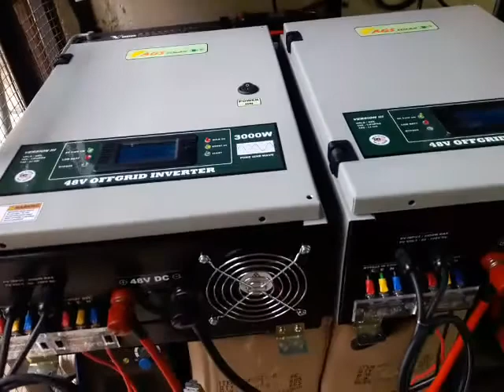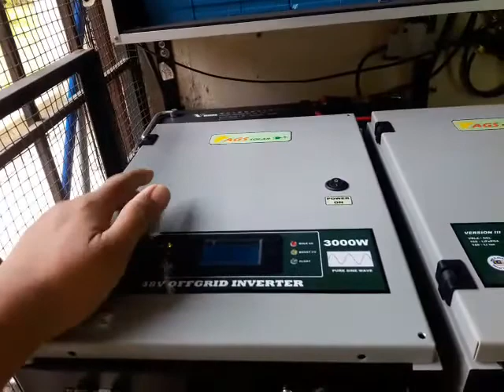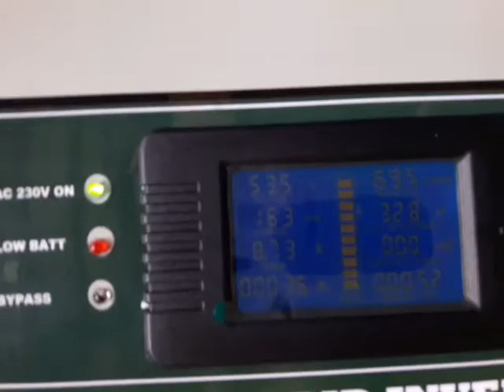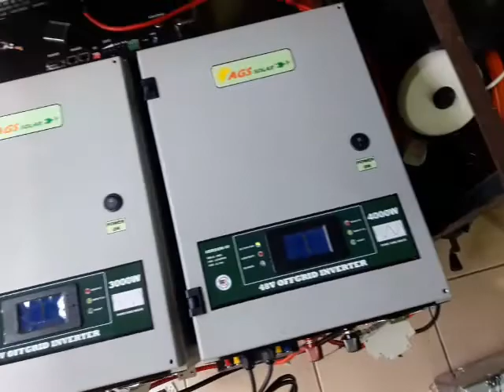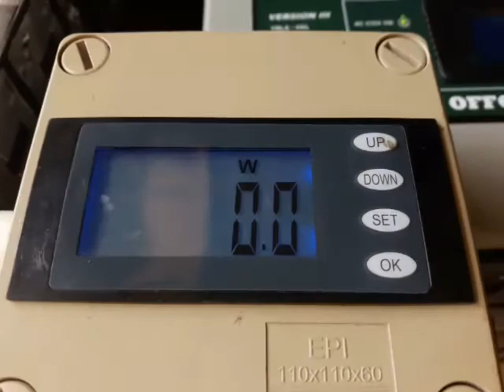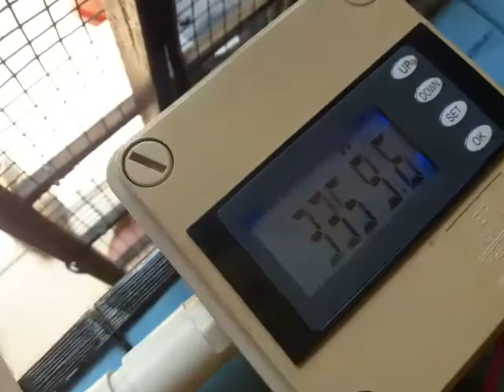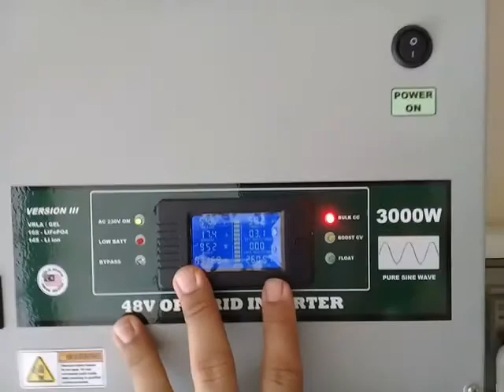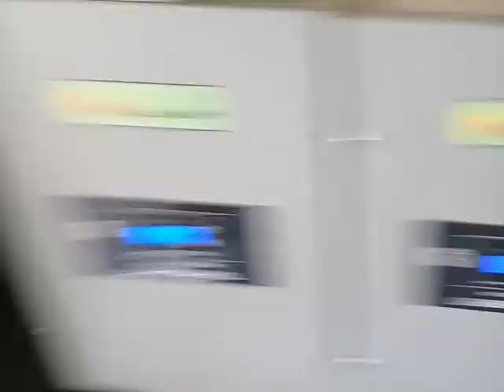Late model AGS V3 3KW 2020 dan Early model AGS V3 4KW 2021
MODEL V3 sudah sampai ke penghujung 2020..model v3 4kw prototaip 2021 menuju ke model V4 4KW